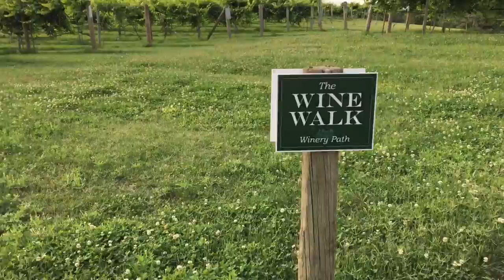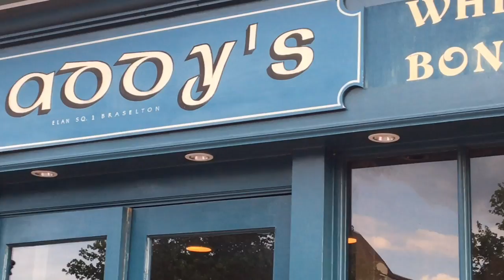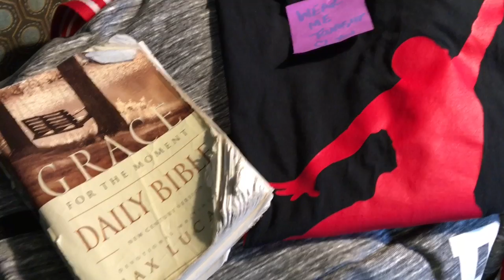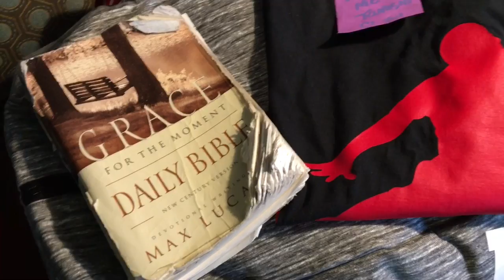How to Plan a Romantic Weekend Getaway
Hello Luxers!
I am super excited to be sharing this impromptu vlog today! It will be perfect for a romantic getaway! And speaking of Romantic... Stay to the end to see super sweet and romantic gesture from the hubby this week! Cheers!

❤️ SILVER PIPE & DRAPE HARDWARE (seen in video):
LL4L MAILING ADDRESS:
225 South Spurr Street
Florence, AL 35630

Melanie